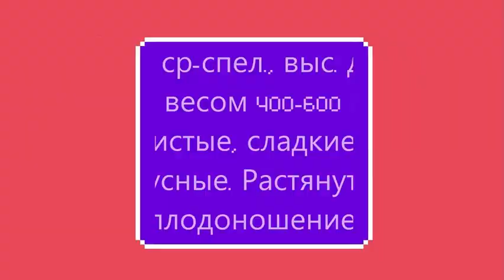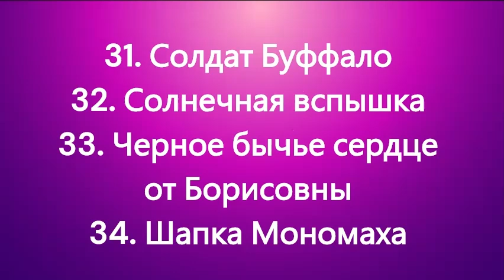Каталог томатов 2024 г. Часть 8. г. Киров